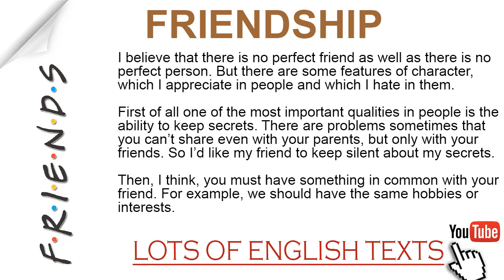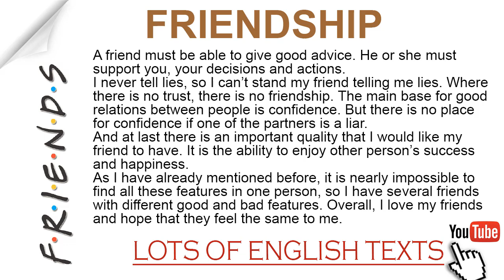Friendship | Lots of English Texts with Audio